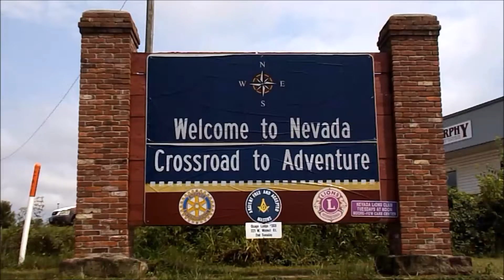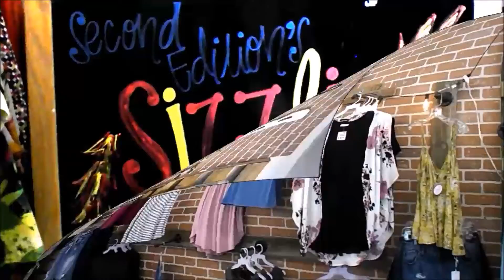Lunch With Doug #128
Your Host of Lunch With Doug Dangerous Doug Harper takes LunchWithDoug episode #128 "Buckles, Barrels & BBQ" out to On My Own Incorporated to talk with Jennifer Gundy about the big barrel race that will be held Saturday, October 21st.